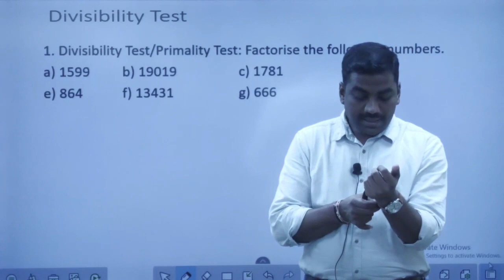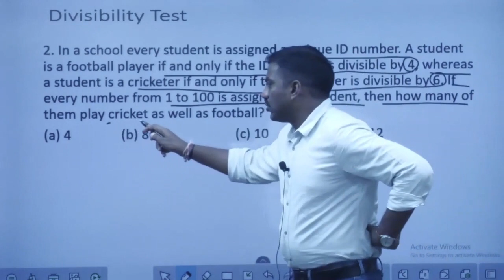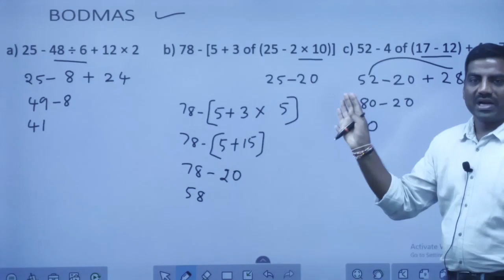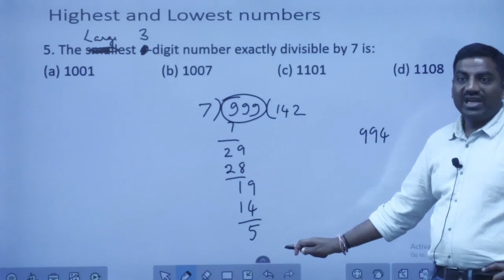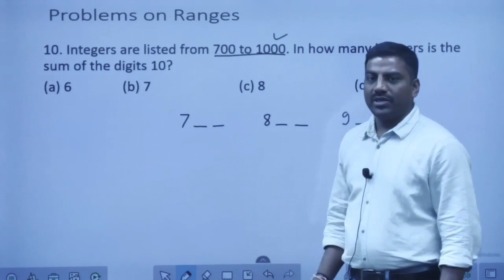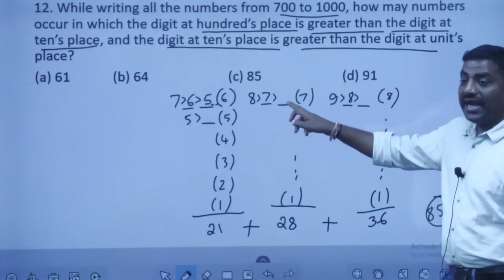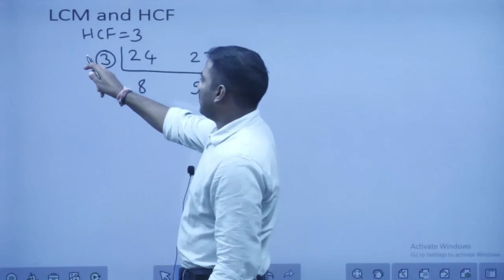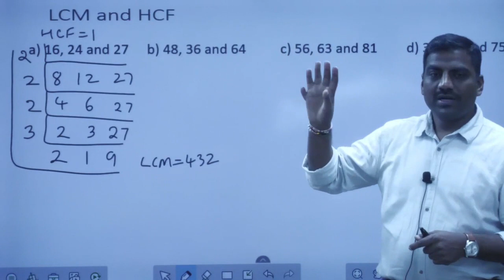CSAT Series Part-02: Basic Numeracy - Manifest IAS, Bangalore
CSAT
Basic Numeracy